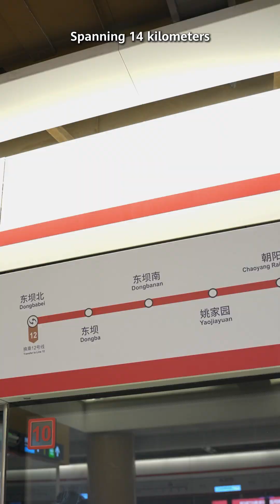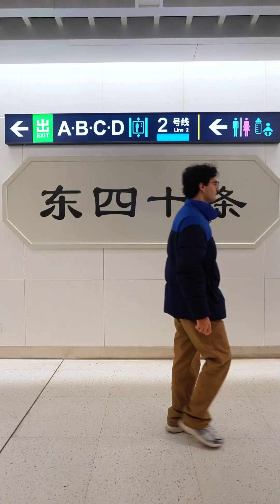World’s Fastest 5G-A Subway Network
Fastest & highest-capacity 5GAdvanced subway network ever! 🤩